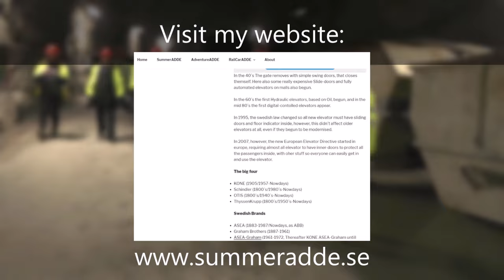Scandinavian Airlines Airbus A320 Flight ride Stockholm Copenhagen